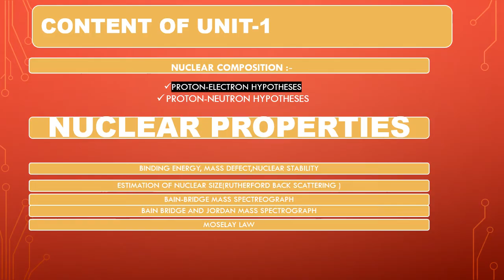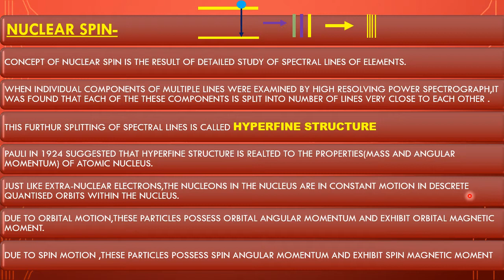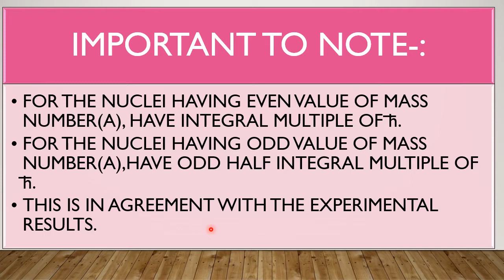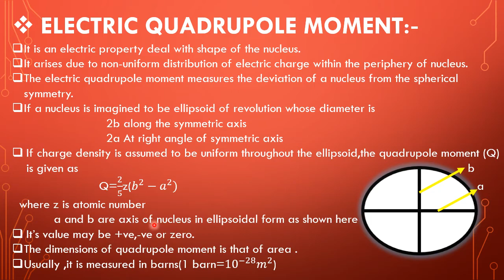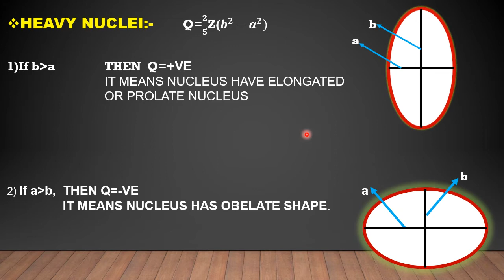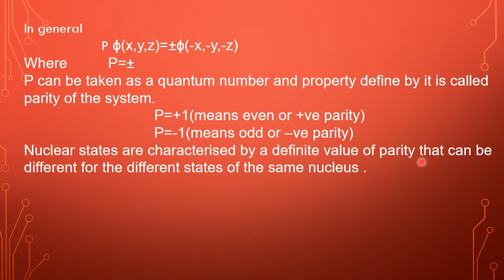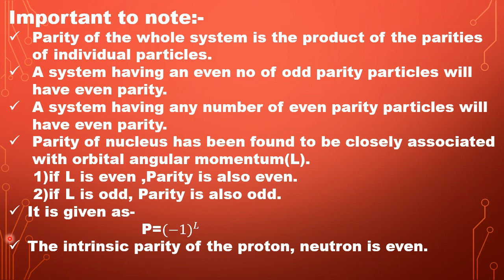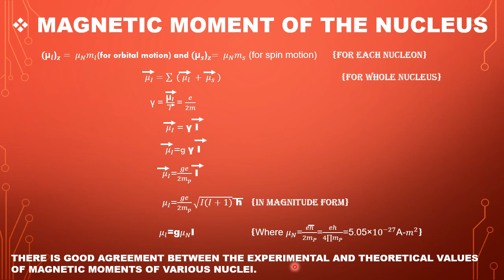Lec-05,Unit-1(TOPIC-NUCLEAR PROPERTIES-2) BY MISS JYOTIKA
NUCLEAR PHYSICS (B.Sc IIIrd YEAR ,5th SEM )PHYSICS DEPARTMENT, GNC SIRSA